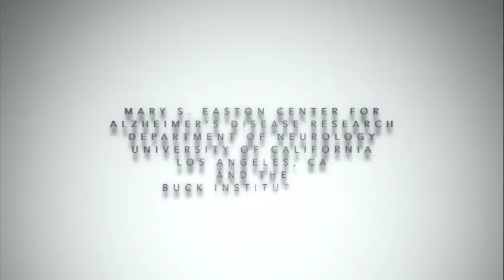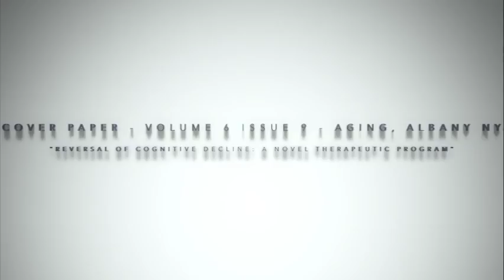Dr. Dale Bredesen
Video interview with Dr. Dale Bredesen of Mary S. Easton Center for Alzheimer's Disease Research, Department of Neurology, University of California, Los Angeles, CA and the Buck Institute for Research on Aging, Novato, CA talking about their featured cover paper in Aging (Albany, NY) Volume 6 Issue 9 - "Reversal of cognitive decline: A novel therapeutic program"